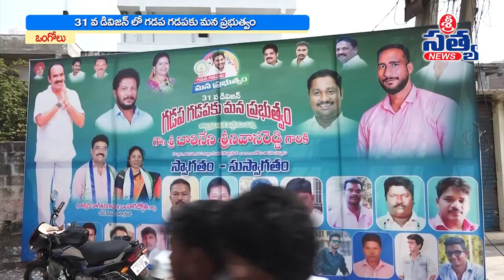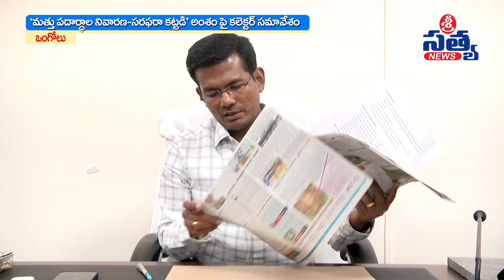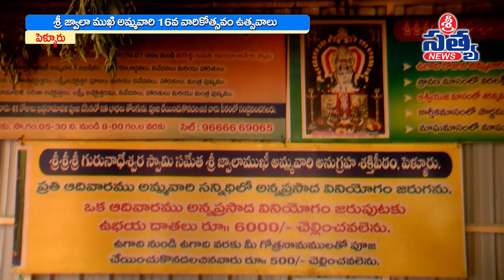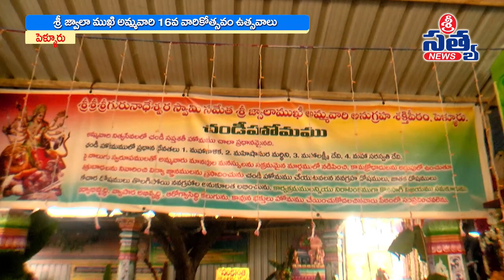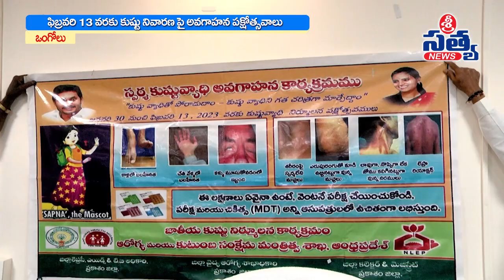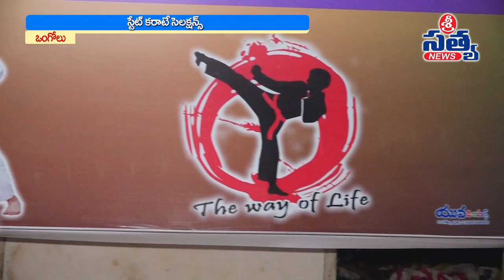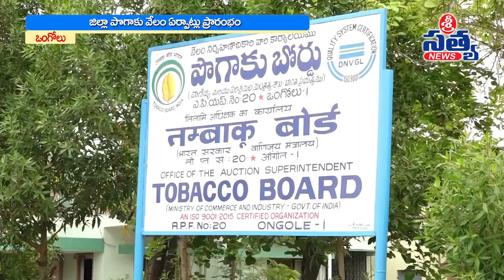31-01-2023 SRI SATYA NEWS BULLETIN 2:00 PMSRI SATYA NEWS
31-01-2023 SRI SATYA NEWS BULLETIN 2:00 PMSRI SATYA NEWS |SRI SATYA NEWS